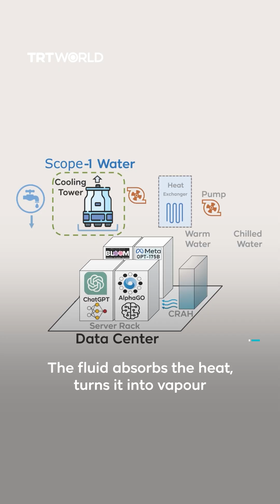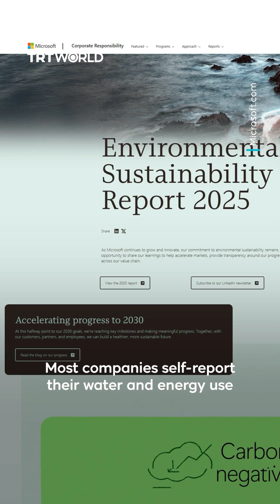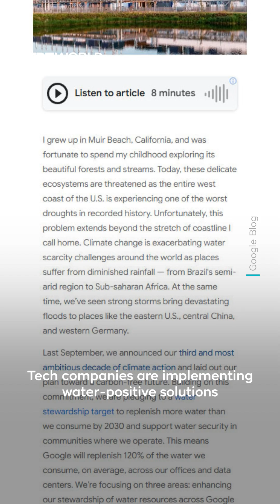Is the rapid growth of AI depleting the world’s water supply?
With AI growing at a rapid pace, experts are claiming that server farms are using more water, and often in drought-hit regions.

TRT World attended the South Summit in Madrid, where it spoke to experts.